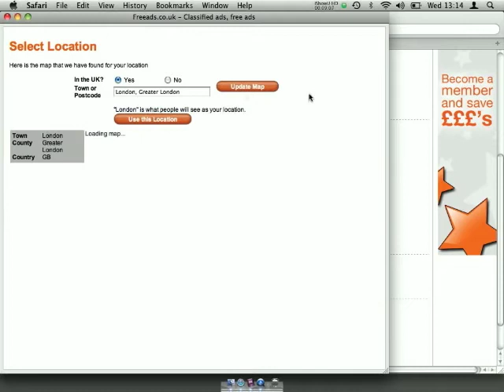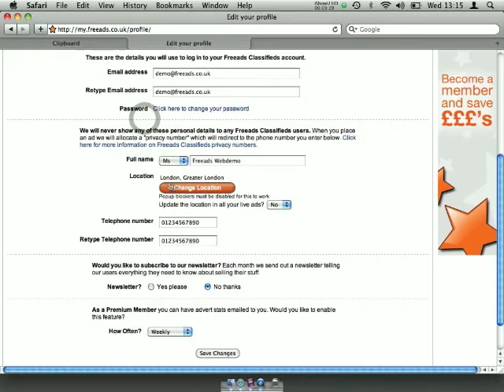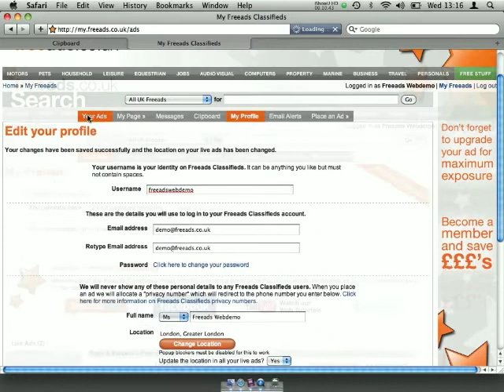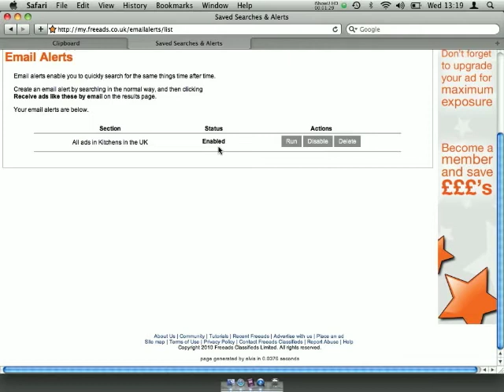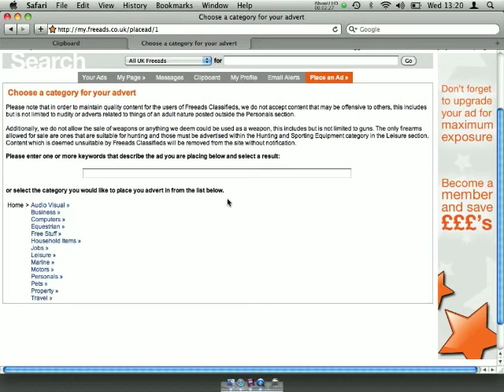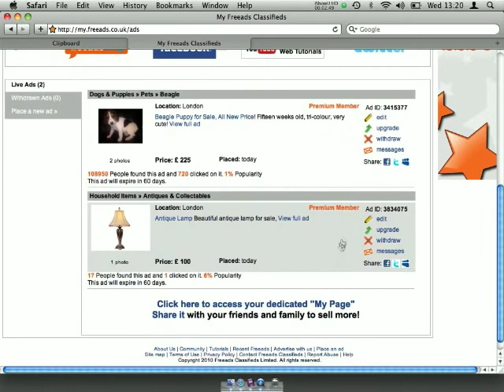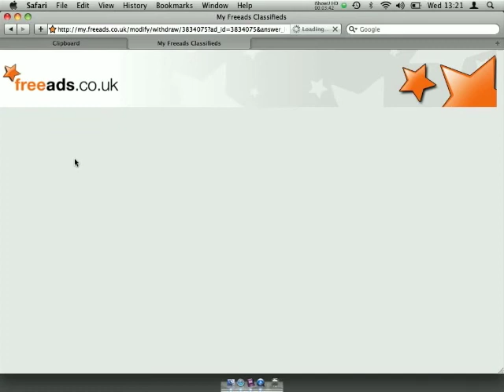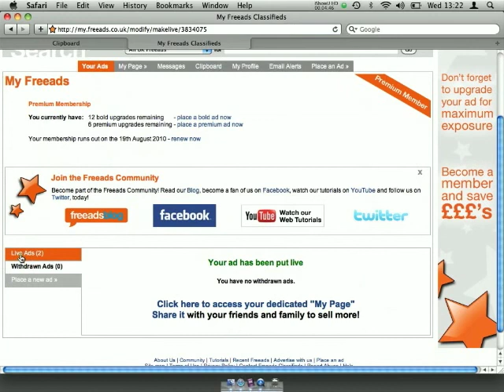Freeads Classifieds My Freeads Tutorial Part 2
The second half of the tutorial teaching you how to use My Freeads.